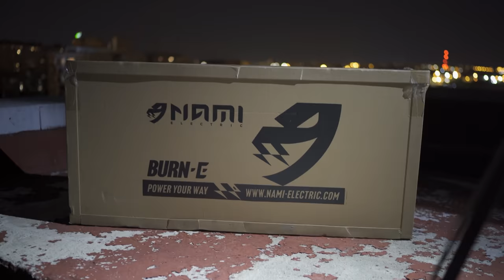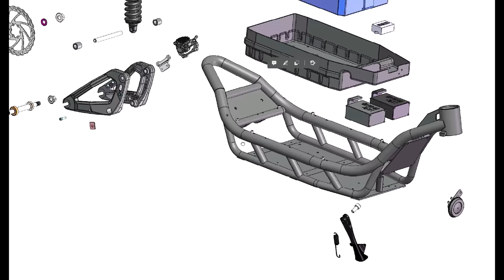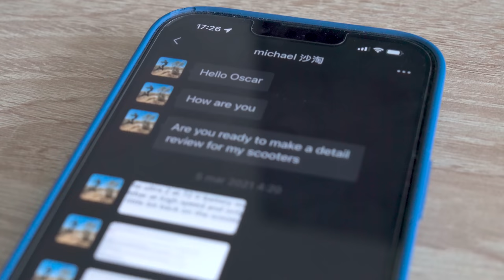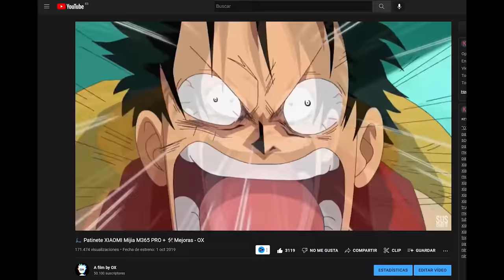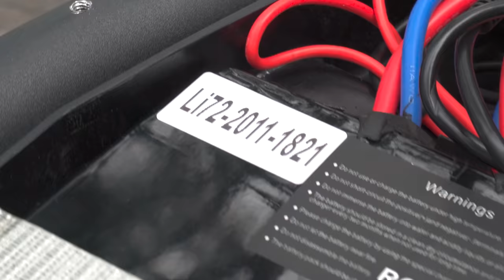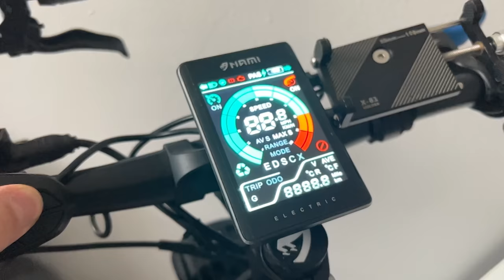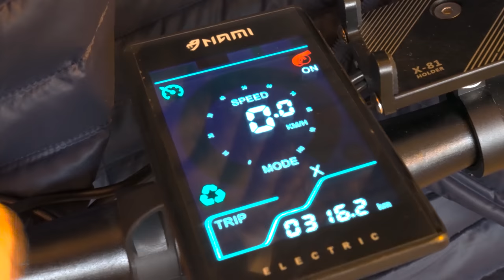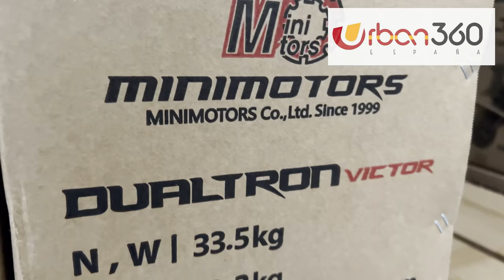⚠️ Así es el PATINETE Eléctrico más CARO que un COCHE - NAMI BURN-E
🔽🔽🔽🔽🔽 MUCHA MAS INFO DESPLEGANDO 🔽🔽🔽🔽🔽
Si quieres COMPRAR el NAMI BURN-E
🔵✅: Si tienes TIENDA de MOVILIDAD ELÉCTRICA y quieres PARTICIPAR en la distribución de BLUEWAY, contáctales a través de:
Web:
VEHICULOS & ACCESORIOS que aparecen en el VIDEO:
- Herramienta suspensión NAMI:
- Herramienta Direccion MANI:
- 🛒 Comprar VSETT 9+ 🔌🔋:
❤️ Tb puedes SÍGUIRME en MIS RRSS ❤️:
💪🏻💳 Apoya al canal (OX) para que pueda seguir subiendo contenido (Si quieres, claro!).
🎤 Mi MUSICA 🎧🎼🎹:
(ES MUSICA SIN DERECHOS DE AUTOR ®️)
ENLACES DE COMPRA DE MI EQUIPO DE GRABACION 🛒:
- 📸 SONY A6600
- 📸 DJI Pocket 2
*Para cualquier duda de funcionamiento o sugerencias en los comentarios del vídeo o en